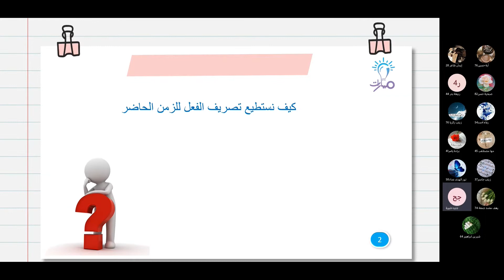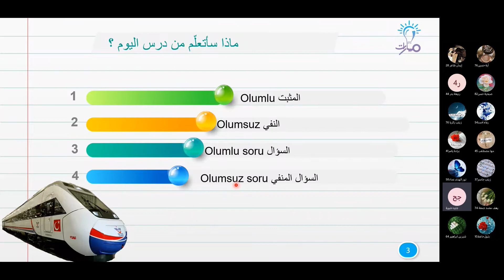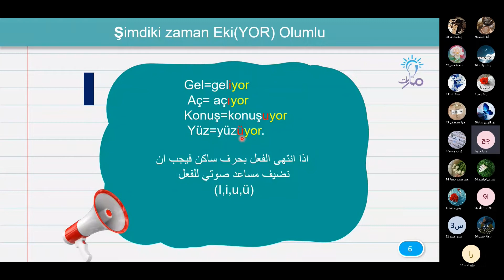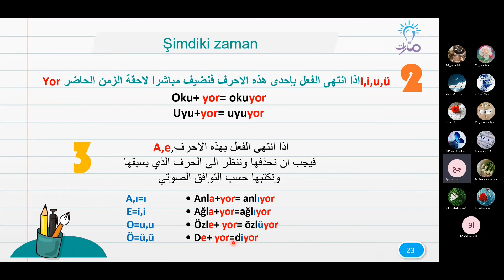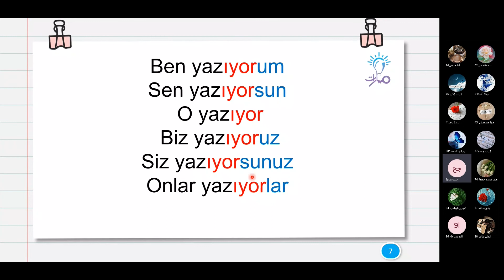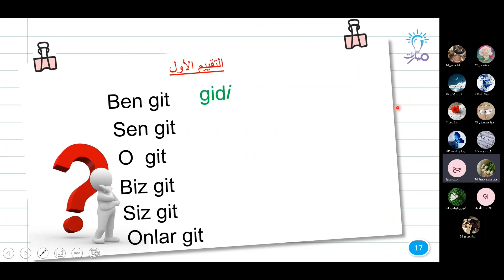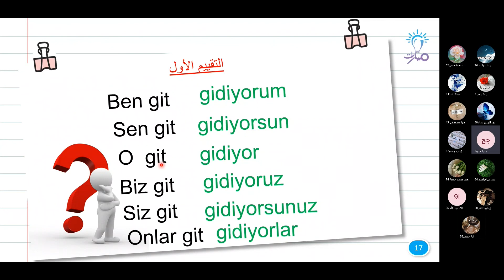olumlu | درس ŞİMDİKİ ZAMAN | اللغة التركية الثالث الثانوي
مدرّس المادة: جنيد حنورة

شرح فقرة olumlu  من درس ŞİMDİKİ ZAMAN في كتاب اللغة التركية للصف الثالث الثانوي - منهاج شمال غرب سوريا